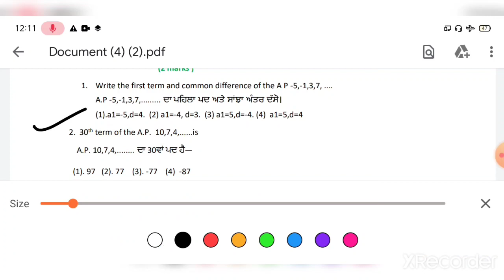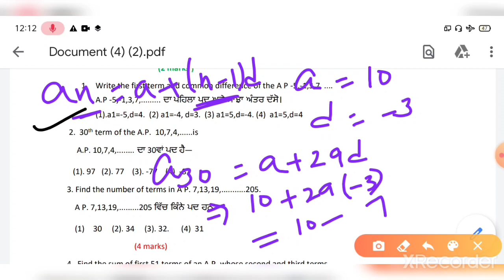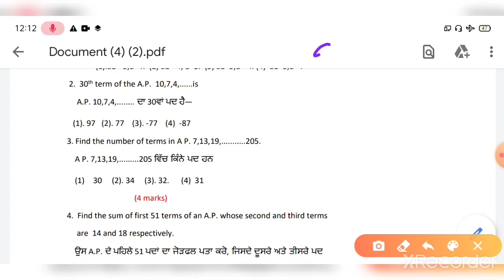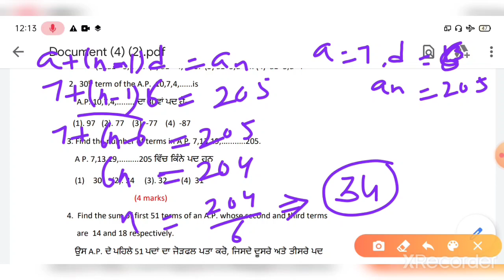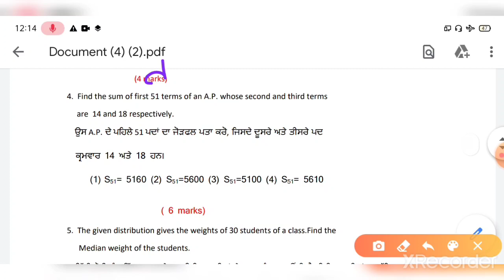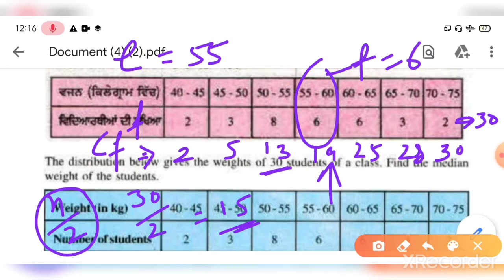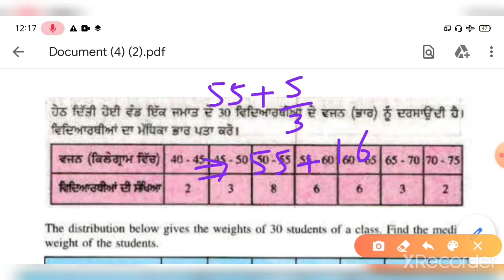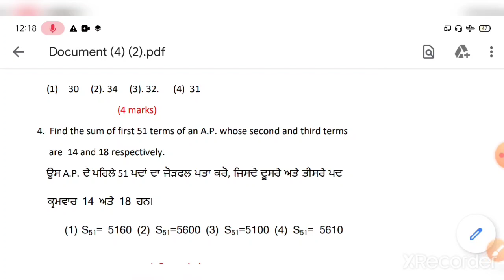10th Mathematics 2nd Weekly test Solution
solution of 1st weekly test ...